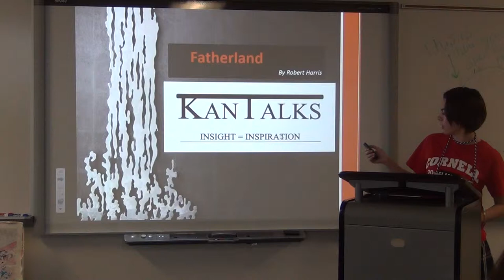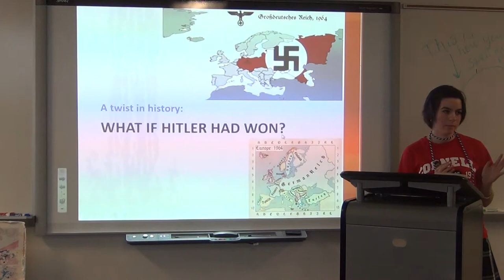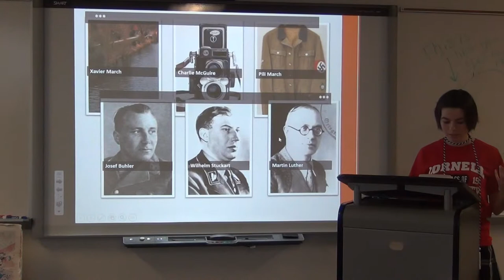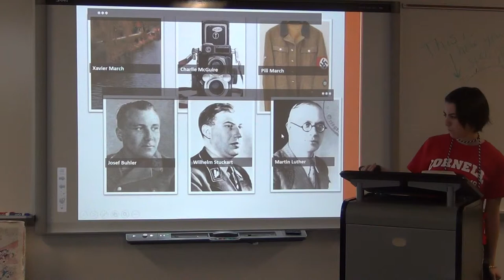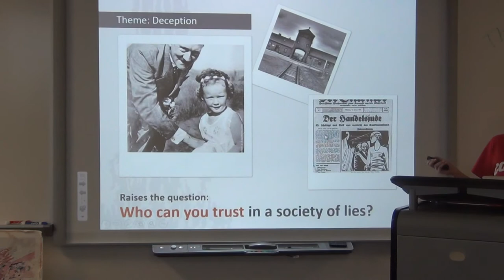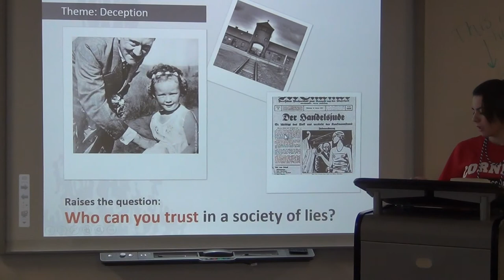Angela Blake on Robert Harris' Fatherland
AP / DE Project modeled after TED Talks with Angela "Panda Bear" Blake on Robert Harris' Fatherland